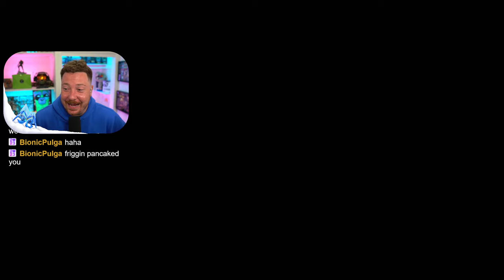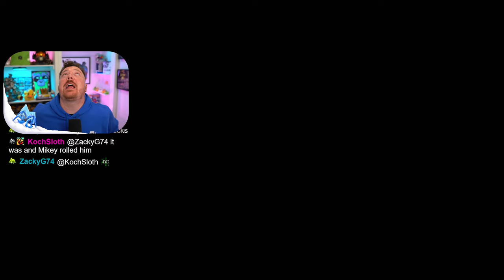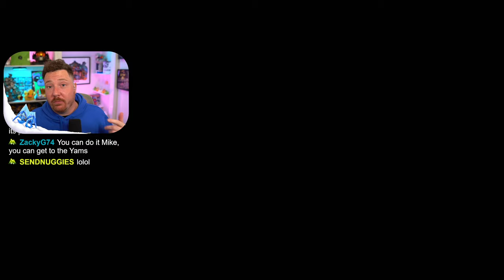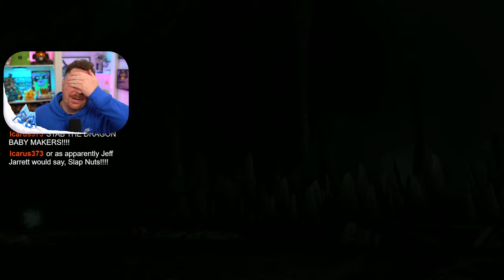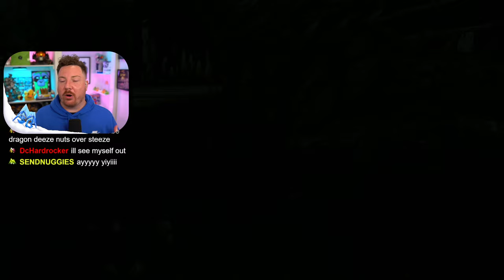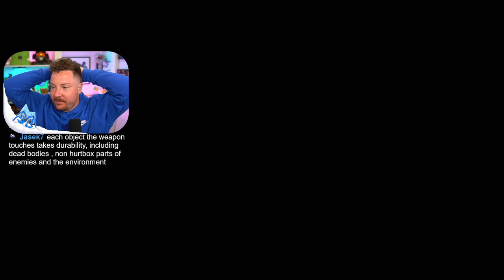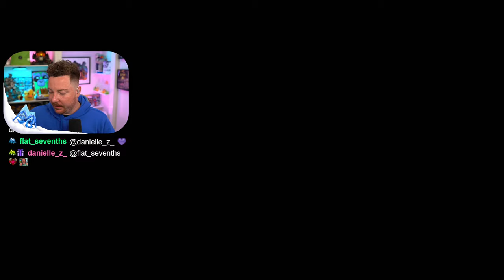I Almost GAVE UP During The Finale Of The DLC I MY FIRST TIME Dark Souls II (Part 13)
We made it to the end of the first DLC and I gotta be honest with you... It almost got me to give up!